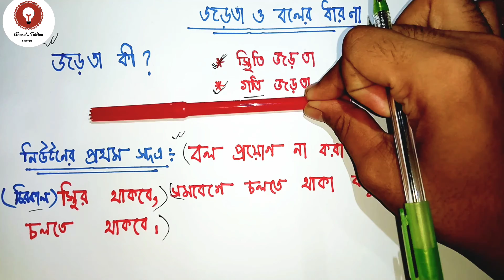০১.জড়তা ও নিউটন এর প্রথম সূত্র।বল(Force)_SSC.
Series:বল(Force) [SSC]
Instructor:Rownak Abrar Nihal(Mechanical Engineering,Hajee Mohammad Danesh Science And Technology University.)
জড়তা কি?নিউটন এত্ত এত্ত সূত্র দিয়ে আমাদের মাথা খেলো কেন?কেন ই বা সূত্র গুলা পড়া লাগবে আমাদের?জানতে ইচ্ছে করে না?ইচ্ছে করলেই দেখে ফেলো ভিডিও টি।
শিখতে থাকো,Abrar's Tuition এর সাথেই থাকো।
পরবর্তী আপডেট এর জন্য জয়েন করে নিতে পারো Abrar's Tuition এর ফেইসবুক পেইজ এ।